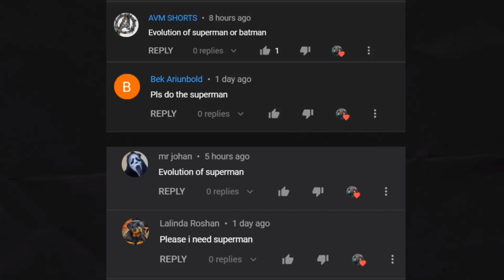Superman Of Evolution 1948-2022